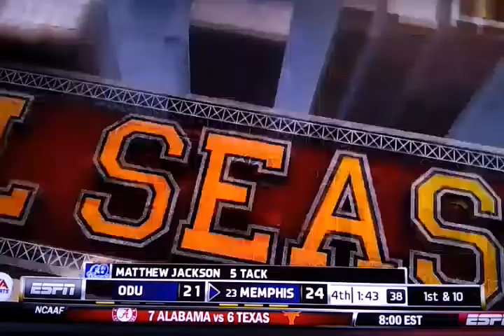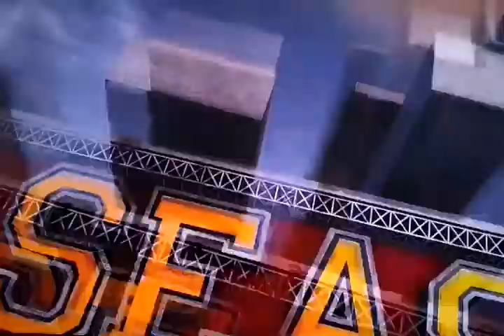ncaa 2014 s2016 memphis vs old dominion